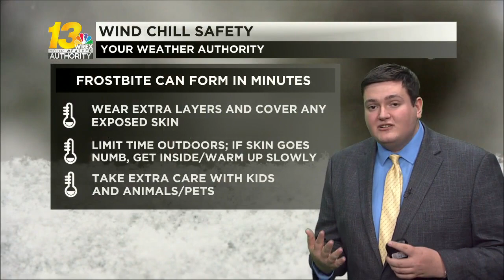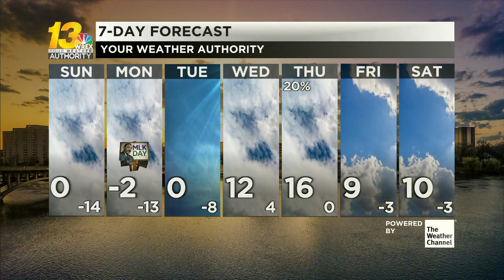Hazardous travel tonight, dangerous cold for early next week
Blowing snow continues through around sunrise, leading to snow-covered roads through Sunday, with dangerously cold temperatures expected for the next few days.